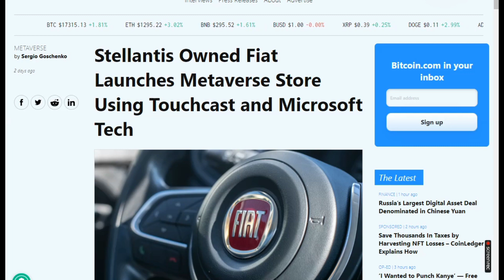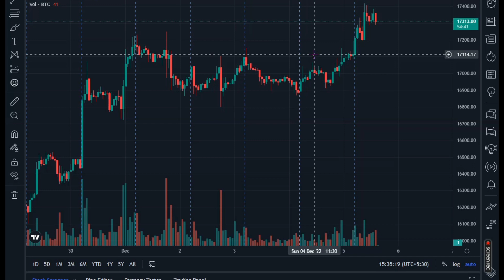Polygon and Flipkart partnership | FIAT launches Metaverse based Store | Crypto news: 05 Dec 2022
Free Telegram Channel for Crypto and stocks news and updates ( Thu Hunting Hammer )

* Create Kucoin acount by using below link and get 5% extra discount on trading fee.

Find the next crypto gem on KuCoin!For every 4 crypto holders in the world,there's 1 from KuCoin cryptocurrency exchange!Register and trade via my referral link to enjoy 5% discount on trading fees!There are also mystery gifts, VIP perks, fan-only benefits, and other bonuses waiting for you!

or use below refarral code

QBSSSL9N